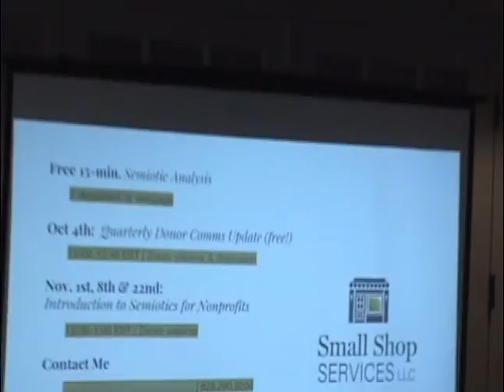The Impact of Messaging for Donations: What the Research Shows - AFP WNC August 2019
Cecily Rouse Timmons presents recent findings about donor messaging from peer-reviewed journals, reports from research institutions, and doctoral dissertations. The presentation will help you make informed decisions about the content, placement, and timing of your email, direct mail, visual, or other communications campaigns.